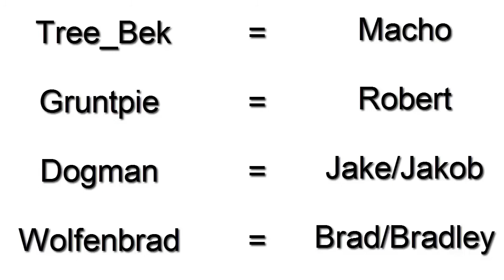Minecraft - 4 Diggers Episode 3: Finishing Touches!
The house is finally finished and now time to add  so details, now that that is settled, it's mining time...

PEOPLE WHO DIED
NONE